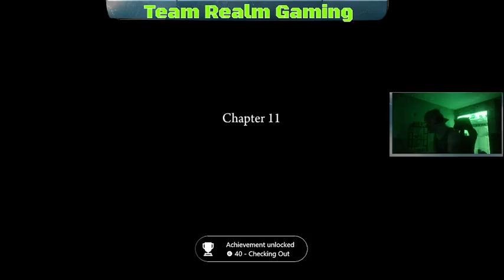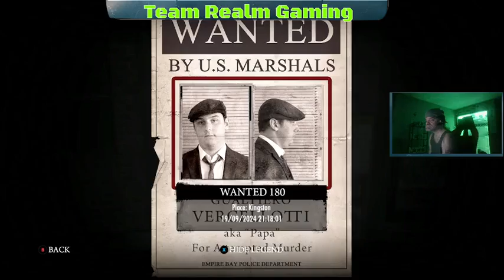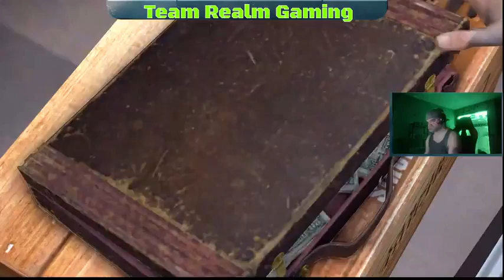Mafia 2 Definitive Edition - PT3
Mafia 2 DE PT3, We hope you enjoy it.